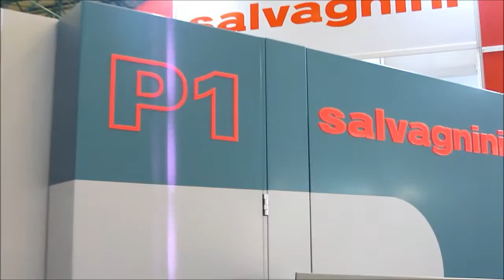Salvagnini P1 Sheet Metal Working Center